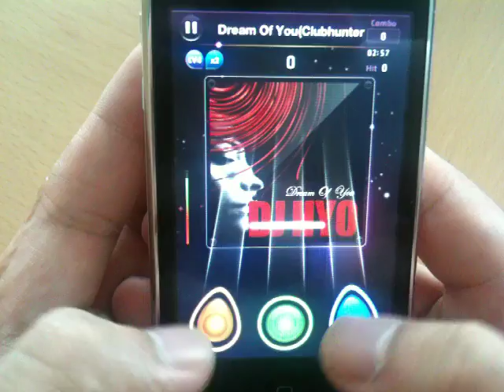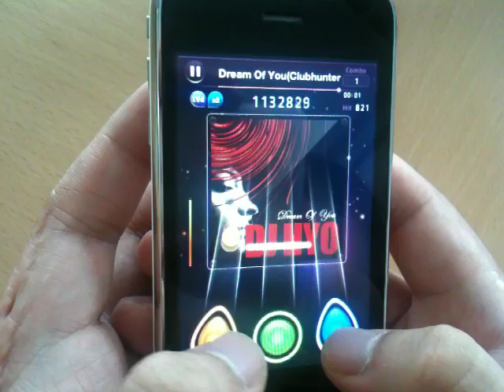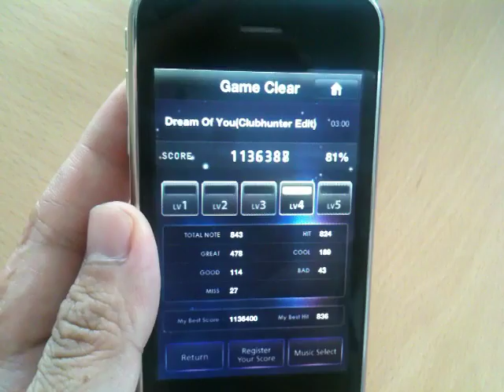beatstrip Game Play Video("DJ HYO -Dream of you") 3Key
One of the "Upload Music" on BeatStrip game play video.
"Dream of you" by DJ HYO .
Played on; Difficulty Level-4, Note Speed-2, 3Key